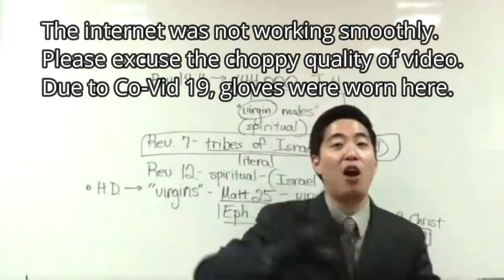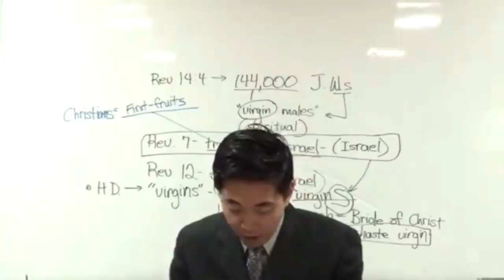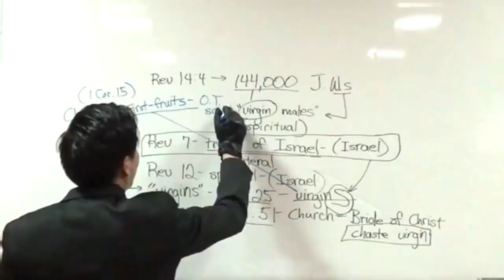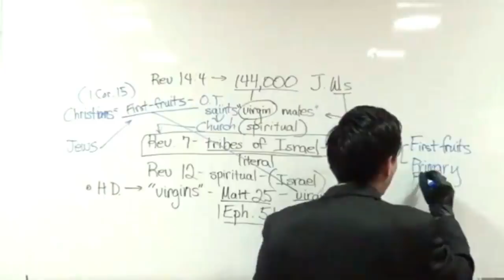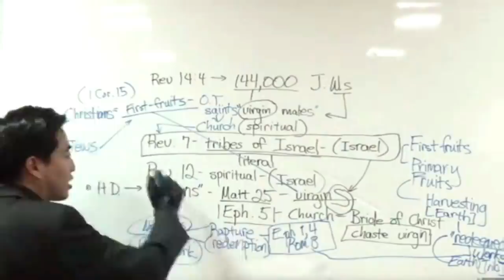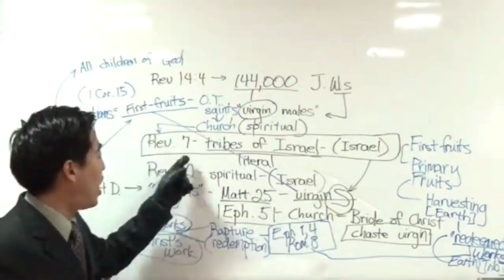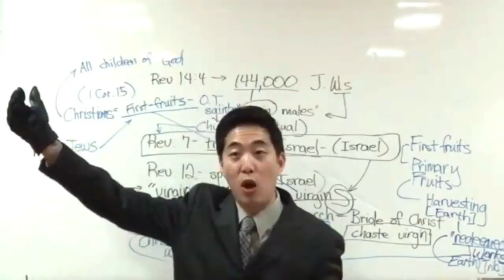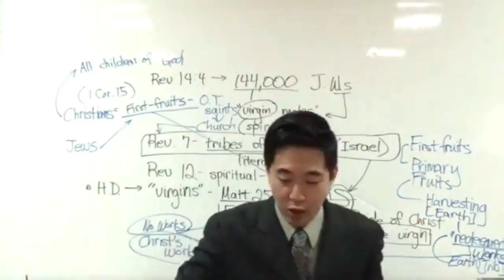What is First-Fruits Rapture in the Tribulation? (Revelation 14:4-5) | Dr. Gene Kim